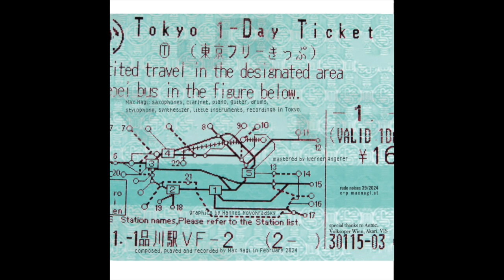Max Nagl Tokyo 1 - Day Ticket (official audio)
00:00 Shinjuku
01:45 Shinagawa
04:24 Jimbocho
05:58 Roppongi
09:18  Shimbashi
10:56  Otemachi
13:35 Ueno
16:26   Harajuko
17:53    Ebiso
19:20  Shibuya
21:03  Mejiro
24:11  Akasaka
26:35  Yoyogi
28:03  Iidabashi
30:23  Kamakura

composed, played and recorded by Max Nagl in February 2024

Max Nagl: saxophones, clarinet, piano, guitar, drums, stylophone, synthesizer,
                   little instruments, underground recordings in Tokyo.
mastered by Werner Angerer, graphics by Hannes Novohradsky
special thanks to Annie, Volksoper Wien, Akari, VIS

rude noises 39 CD /2024

c+p maxnagl.at
lending, public performance and broadcasting prohibited